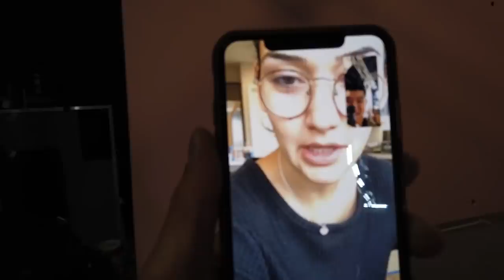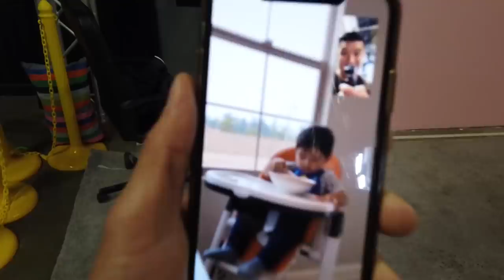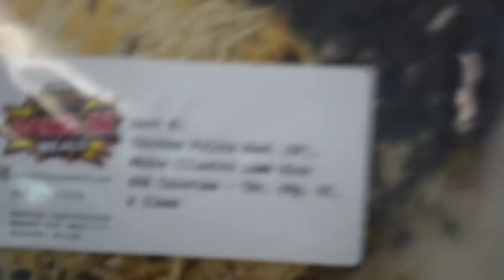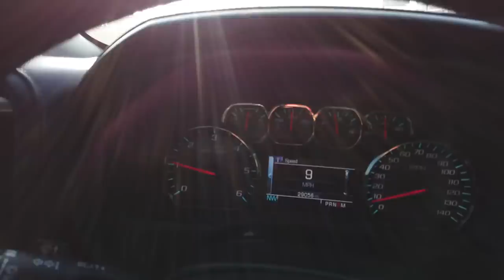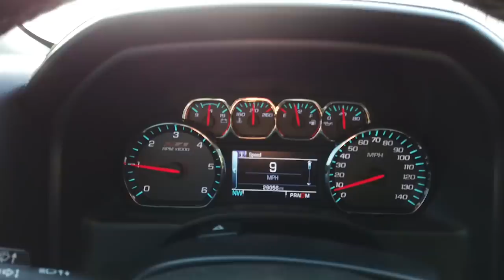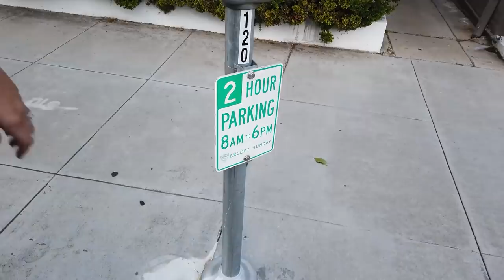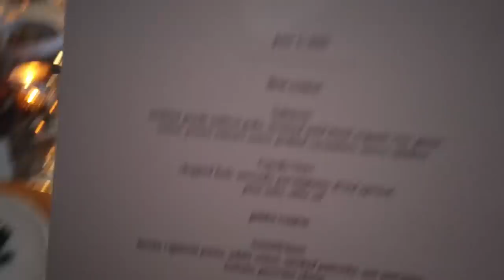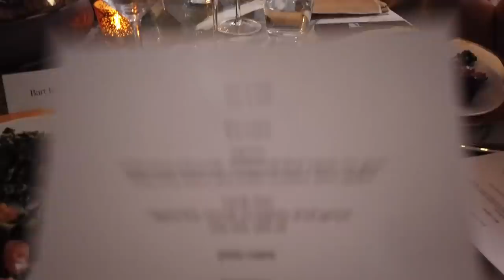Finally Back On JKParty!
BARBELL BRIGADE

BarbellBrigade.com

VISIT OUR GYM:
Barbell Brigade